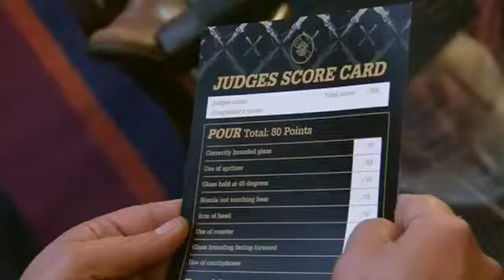SAB Miller - Draught Quality League - Final Pour Off 2012/2013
A photo montage of the final pour-off for the South African Breweries Draught Quality League 2012/2013.